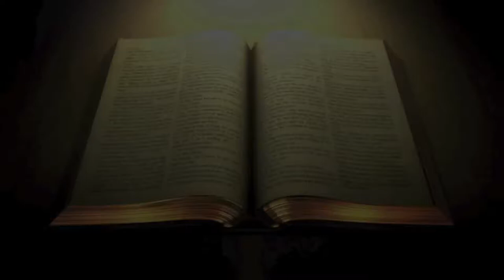Nov 2014 New Month Promise Message (English) - "They Shall Not Be Ashamed Who Wait For the LORD”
Nov 2014 New Month Promise

"They Shall Not Be Ashamed Who Wait For Me.”
Isaiah 49:23